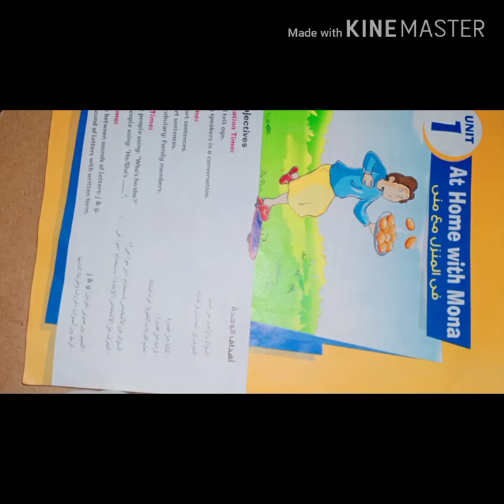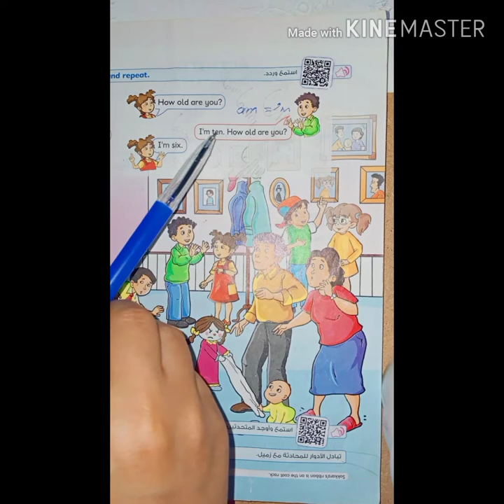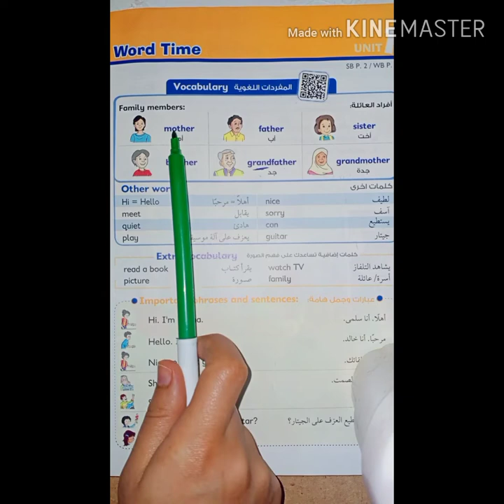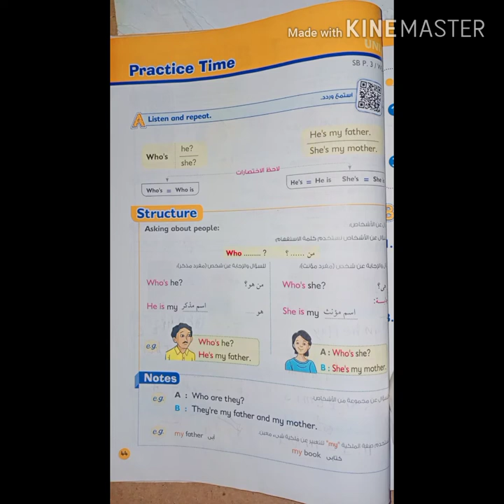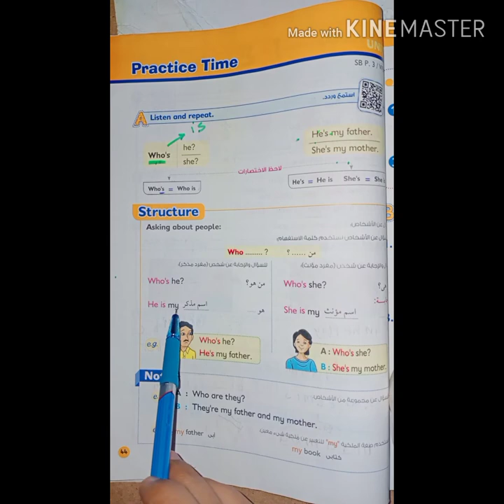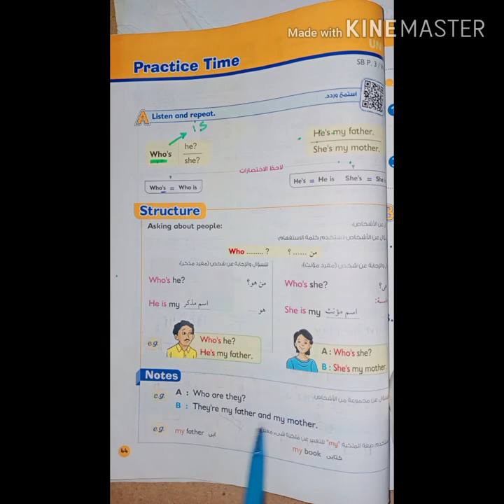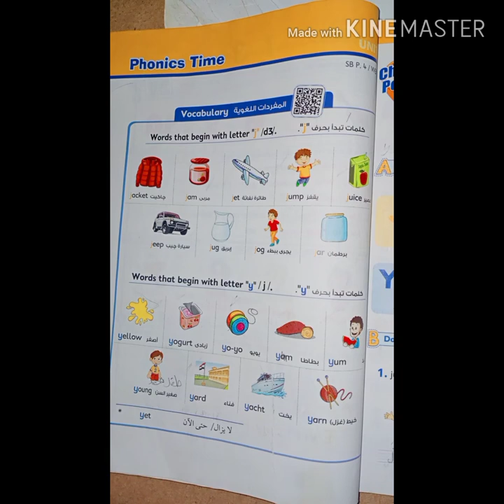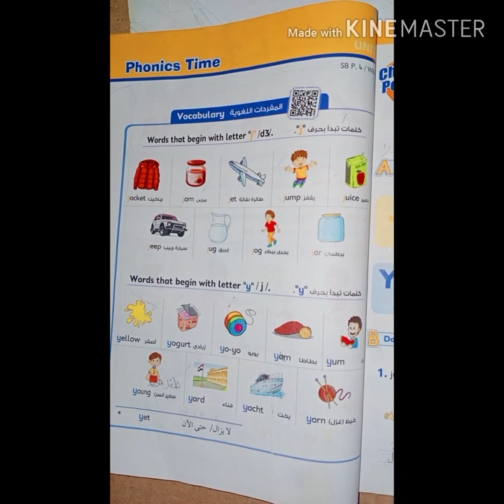شرح unit1 primary3 time_for_Englishالصف الثالث الابتدائي الوحده الاولي at home with Mona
السلام عليكم ورحمة الله سنتناول في هذا الفيديو شرح unit 1 primary 3بعنوان at home with mona  سنتناول شرح الوحده كامله المحادثه ودرس word time و practice time &phonixs time متناولا شرح صوتي y &jلاتنسوا الاعجاب بالفيديو والليك والكومنت والاشتراك بالقناة